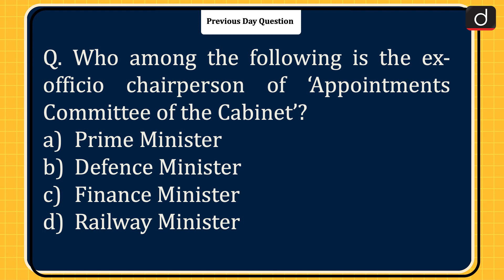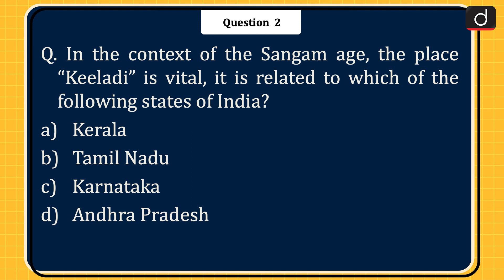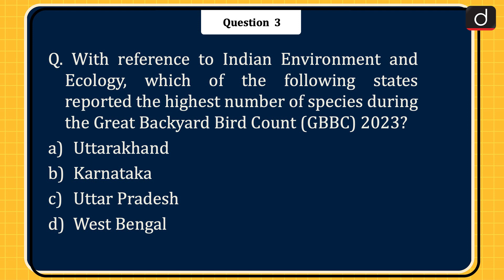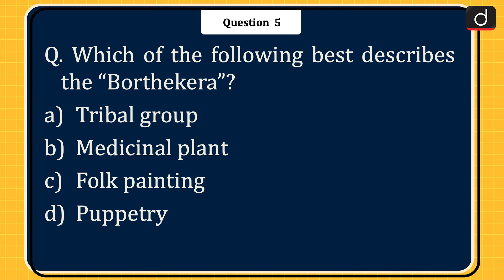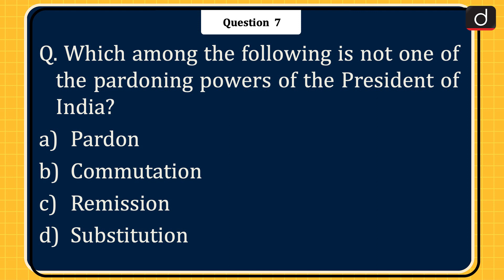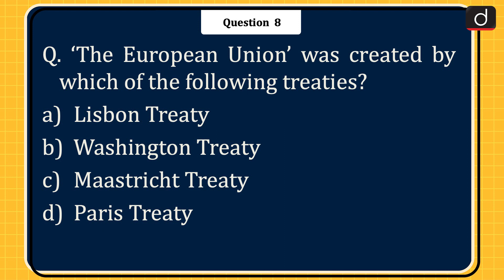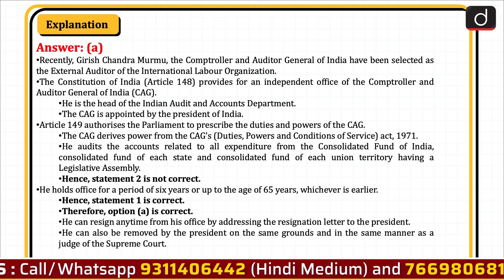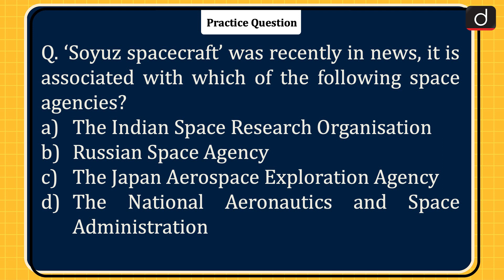Today’s GK – 27 February 2023 | UPSC Current Affairs | Drishti IAS English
Today we are covering 11 important news in our Todays GK video-
Indian Bureau of Mines (IBM), Keeladi, Great Backyard Bird Count (GBBC) 2023, Financial Action Task Force (FATF), Borthekera, Kaziranga National Park, President of India, The European Union, Comptroller and Auditor General of India (CAG), International Solar Alliance (ISA), and Soyuz spacecraft.